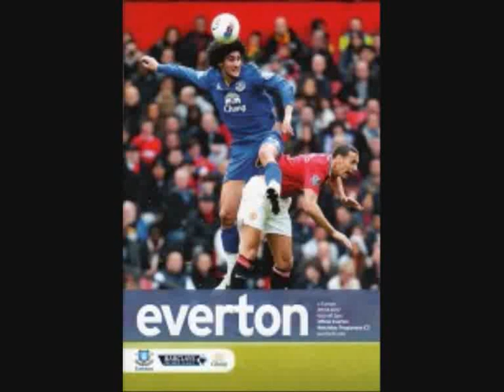2011 - 2012 SEASON EVERTON 4 - 0 FULHAM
Scorers  Jelavic ( pen ) 7 , 39 , Fellaini 16 , Cahill 60
ATT 31,885